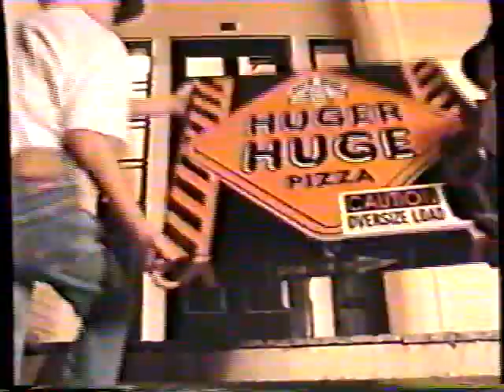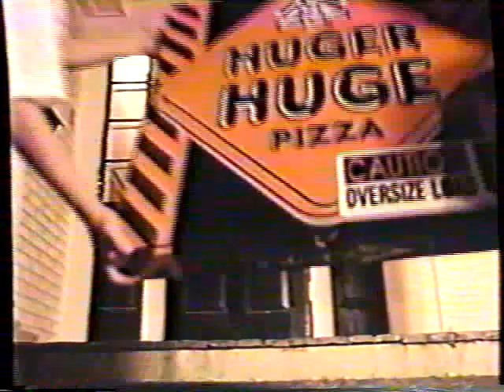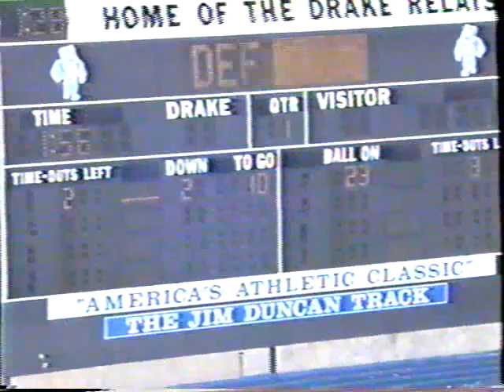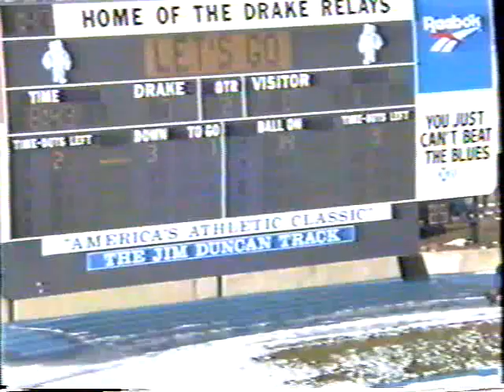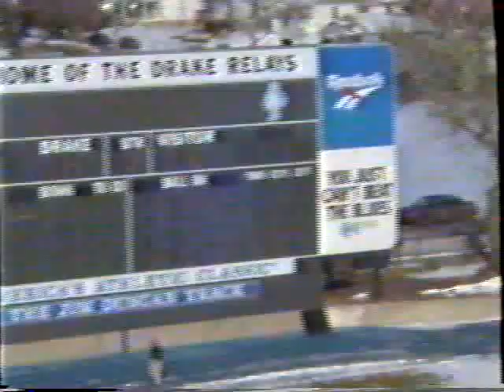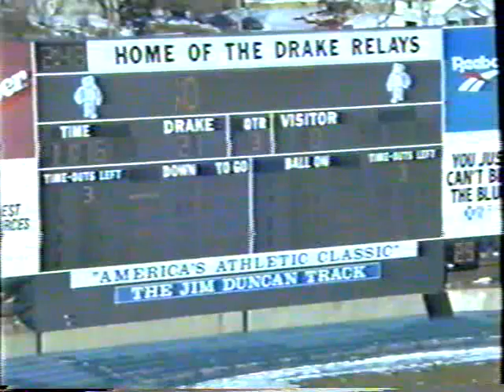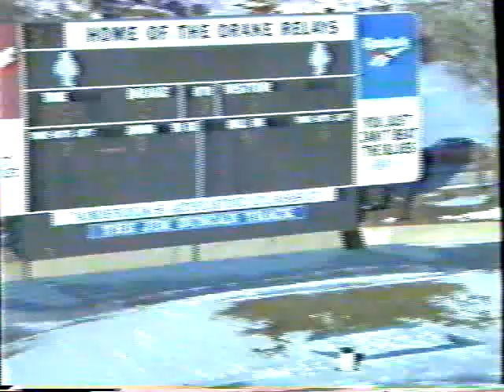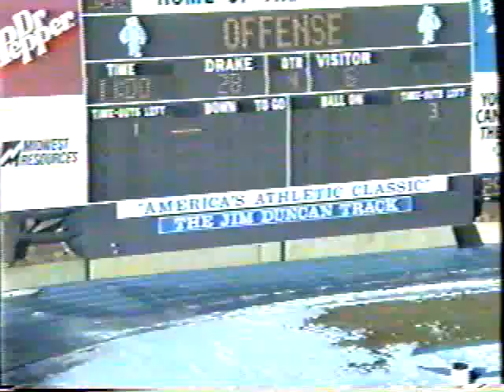Drake University vs Northwestern (IA) College: November 11, 1995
Drake defeats Northwestern (IA) 28-6. Includes Rob Ash Show.